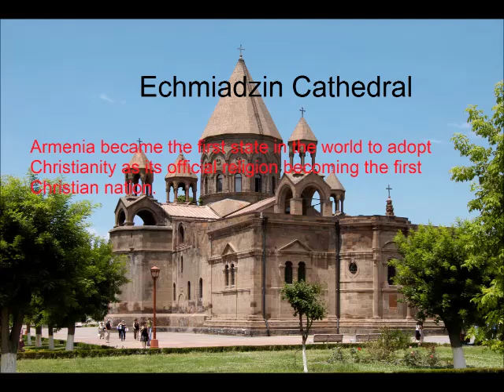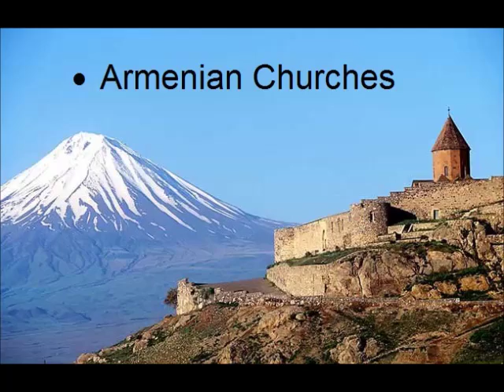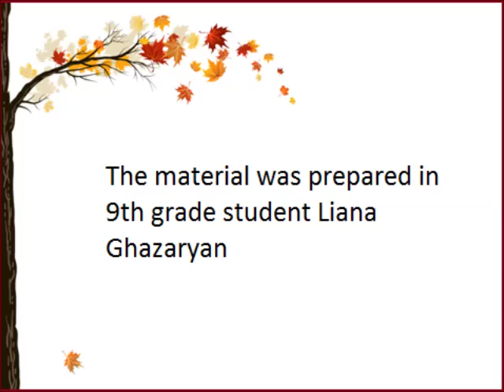The Republic of Armenia